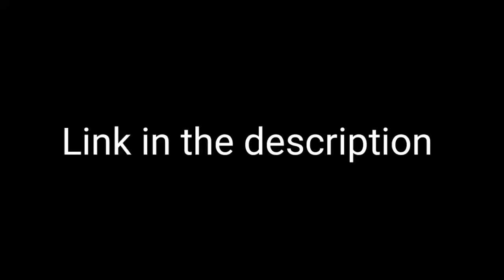3000 subs special pack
with more subs more packs coming
Send me the next stks request